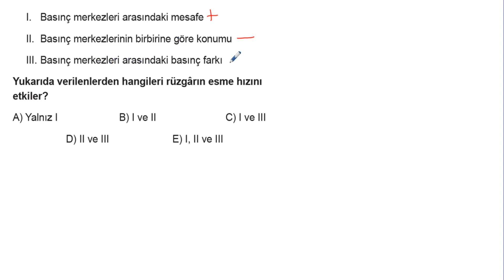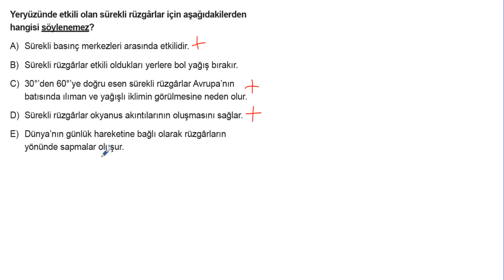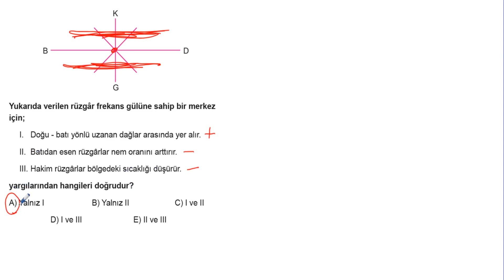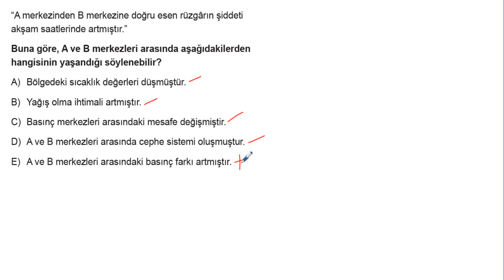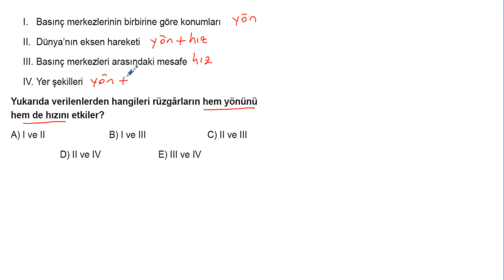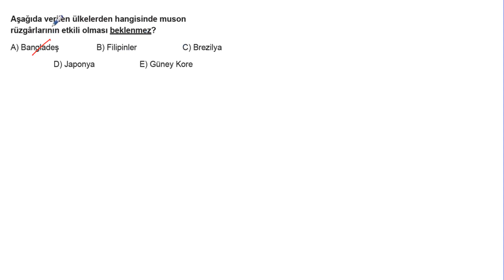TYT Coğrafya Soru Bankası Bölüm 6 Test 3